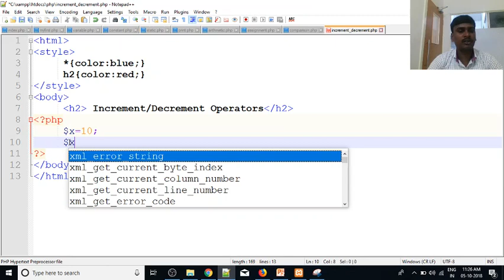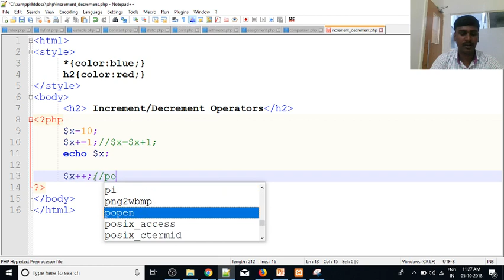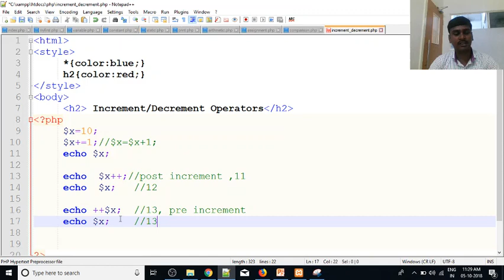PHP in Tamil | By Guhan Ganesan | Increment and Decrements Operators | Payilagam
Learn PHP in Tamil here.  Our trainer Mr. Guhan Ganesan discuss about Increment and Decrements Operators (post increment, pre-increment) in php  in this video tutorial.